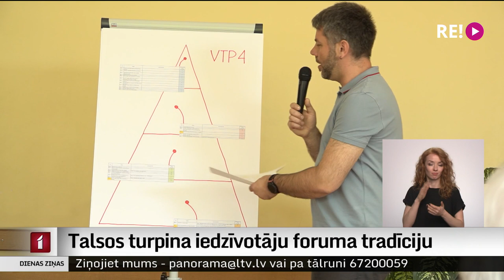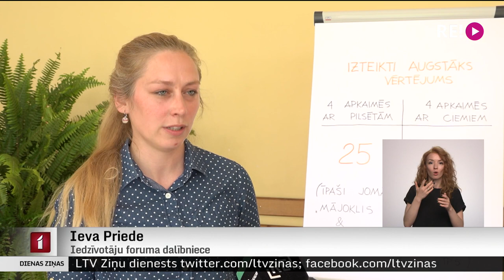Talsos turpina iedzīvotāju foruma tradīciju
Tieši pirms 20 gadiem talsinieki aizsāka iedzīvotāju foruma tradīciju un  paši pirmie Latvijā nodibināja kopienu fondu, lai par neizdarītiem darbiem nenorādītu tikai vietvaras virzienā, bet idejas un projektus radītu paši. Lai gan ar katru reizi mazinās dalībnieku skaits, aktīvākie Talsu novada iedzīvotāji joprojām reizi četros gados sanāk kopā un rada idejas nākotnei.